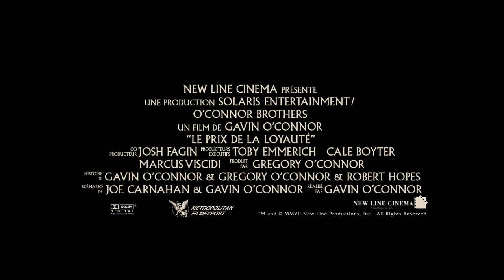Le Prix de la loyauté (2008) Bande Annonce VF |HD]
La bande annonce française du film de Gavin O'Connor avec Edward Norton, Colin Farrell et Jon Voight.

AKA:

A zsaruk becsülete
Cast in slava
Cuestión de honor
Código de Familia
Código de familia
Das Gesetz der Ehre
En toute loyauté
Força Policial
Gaava u'tehila
Honor y orgullo
Hrdost a sláva
Le Prix de la loyauté
Lepnums un slava
Orgulho e Glória
Ponos i slava
Il prezzo dell'onore
Puikybe ir garbe
Uhkus ja au
W cieniu chwały
Zafer ve gurur
Zitima timis
Ζήτημα τιμής
Гордост и слава
Гордость и слава
プライド＆グローリー